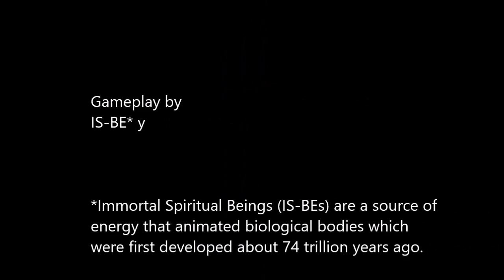ARCADE GAME SERIES: Ms.PAC-MAN_30000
ARCADE GAME SERIES: Ms. PAC-MAN (英文, 日文)